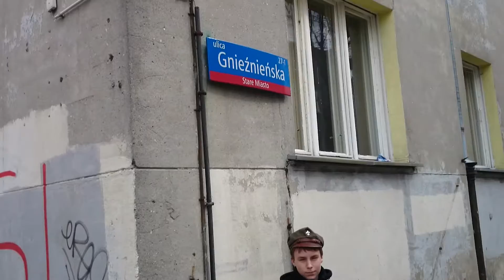Rajd Grunwaldzki po Łodzi 04 2015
Film XIII NŁDH im. gen. Józefa Bema "Stalowa Trzynastka" - Łódź